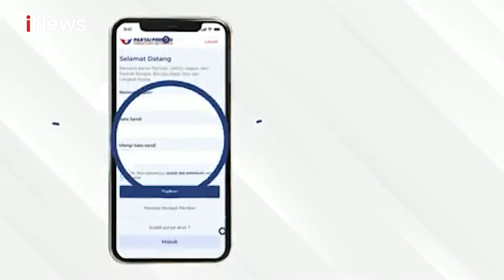Penghuni Baru Kebun Binatang Surabaya, Dua Harimau Benggala Dikenalkan ke Publik iNewsSiang 03/01